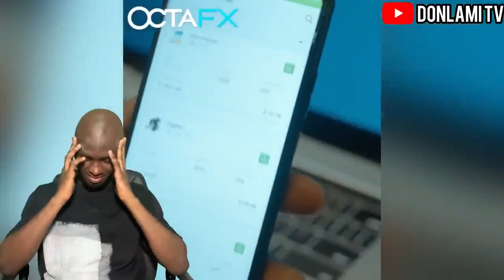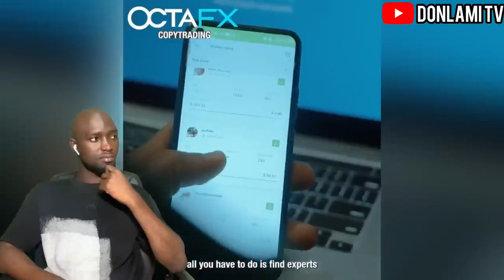Best of Broda Shaggi x Oga Sabinus & BrainJotter Comedy 2022